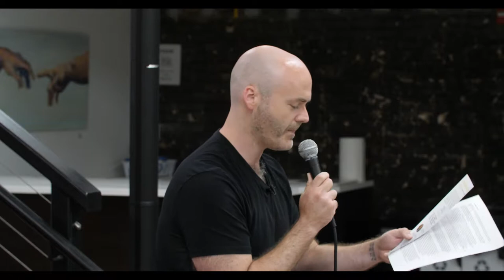Conversation Peace - June 28, 2018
Join the community of artists, musicians, designers, and creatives at the Creative Mixer Series event hosted at Foster Coffee in downtown Flint. Titled, Conversation Peace: this series explores how creatives can utilize their talents to make a positive impact in their community. Hear empowering and encouraging stories from creatives, ask questions, and connect with other like minded people from all creative fields. The night will feature a time for networking, an interactive talk with a speaker, followed by a time for Q & A. The event is free to attend, but please RSVP to reserve your spot.

Keynote Speaker:
Gordon Pennington (Founder: Burning Media Group)

Bio:
Gordon is a cultural commentator, lecturer, consultant, and advisor to organizations, corporations, and governments around the world. He is the Managing Director of Burning Media Group, a media and marketing communications firm based in New York City. He has been described by The Wall Street Journal as "a Hi-Tech Traveler in Lo-Tech Countries.” He is especially focused on cultural transformation, education, human rights and freedoms, and how technology and media are changing societies and cultures globally.

If "the media is the message" as Marshall McLuhan asserts, Pennington seeks to better understand messaging and assist clients in making their communications more effective in reaching highly targeted audiences. Pennington views the subject of media and cultural change not as an academic, or an observer, but as a communications insider. After developing award-winning marketing communications for Citicorp and serving as a consultant to both Chase Manhattan Bank and J.P. Morgan Bank, he turned to fast growth consumer product markets, serving as Director of Marketing for Tommy Hilfiger, where he helped position it as the fastest growing fashion company in the world. His experience spans changing international markets.

He has also managed marketing and strategy assignments and been advisor to Apple Computer, British Airways, the CBS Television Network, the Coca-Cola Company, Equinox Fitness, the Oxford Analytica, Meyado Investment Bank of London, Her Majesty’s Ministry of Defence in the UK and the Jonathan Edwards Center at Yale University where he is also an advisory board member.

Along with his career in marketing and communications, Mr. Pennington has a keen interest in education. He has been a trustee of The Universal Literacy Project and gained a rich understanding of the significance of literacy as a fundamental necessity in the development of sustainable cultures and economies, with particular interest in the international educational setting. He has appeared on television and lectures in the United States and abroad where he has been a speaker on media, culture and communications and other related subjects at Columbia University, New York University, Yale, Princeton, Michigan State University, The University of Virginia, Universite de Montreal, Guelph University, McMaster University, McGill University, Oxford University and Cambridge University and the National University of San Marcos in Lima, Peru. He has provided briefings on media, culture and communications to The White House, members of Congress and the Senate in the United States and members of the British Parliament, the Peruvian Congressional leadership, as well as to members of the Supreme Court of Peru and judiciary bodies in Peru, Columbia and Canada. He studied international human rights law at the University of Strasbourg and has been a visiting scholar at the Wolfsberg think tank for Union Bank of Switzerland.